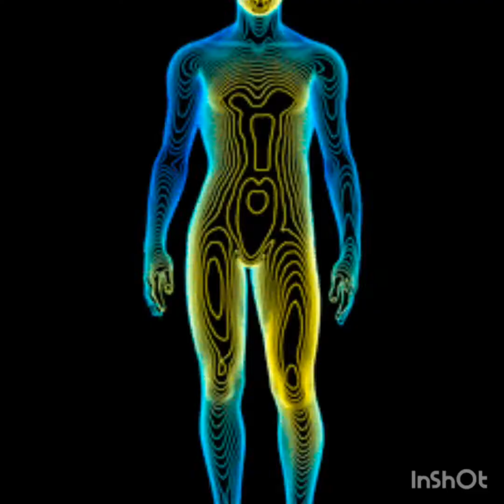A VECES PIENSO (Reestreno 2022) Remasterizado y agregado de arreglos.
A VECES PIENSO (Reestreno 2022) Remasterizado y agregado de arreglos. Letra, musica, voces, teclados y efectos en computadora y realización de vídeo: Gustavo Perlo                                               A VECES PIENSO
Entre tu alma y la mia
siempre hubo un puente
las huellas del dolor
siempre marcan el presente...
La verdad es un misterio
que llega a destiempo
porque muere mi mundo
tan junto a mis sueños...
Lo mas diverso puede unirse
hay caminos que he olvidado
todos lloramos en silencio
si recordamos aquel pasado...
A veces me siento grande
y a veces pequeño
y me cuesta encontrarme
y es ahí cuando pienso...
A veces pienso...
a veces pienso.